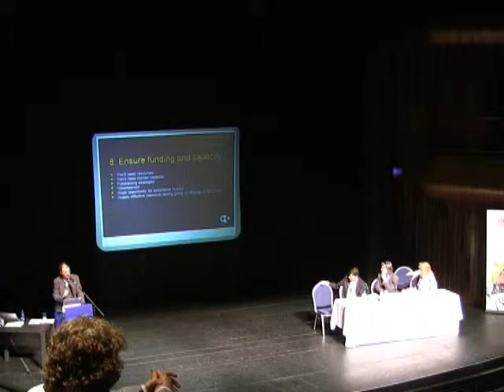Annual Conference 2009 // Charlie O'Neill (2/2)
Making the Public Case for the Arts
Mary Cloake, Mark Mortell, Charlie O'Neill
Chair: Fiach Mac Conghail

'The Way Through'
Theatre Forum Ireland Annual Conference
Wexford Opera House, 10-11 June 2009